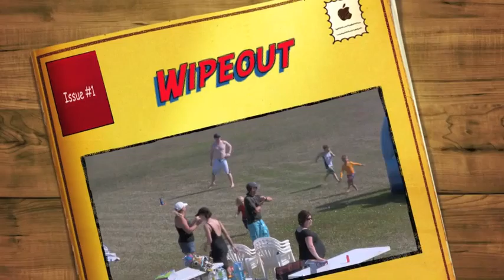Wipeout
Watch as Papa Bill wipes out his son...  Ouch - thats' gonna hurt.